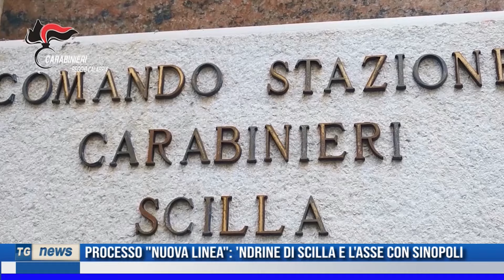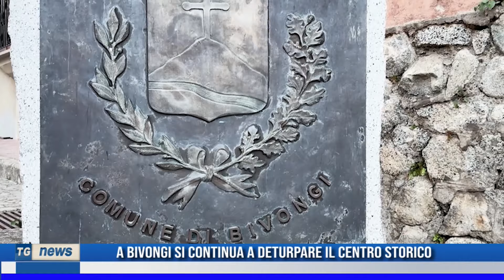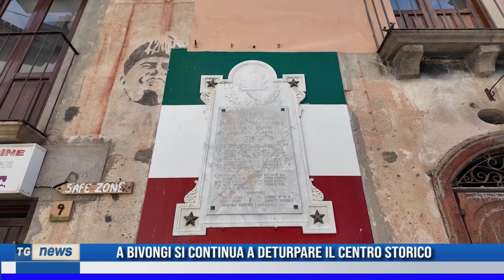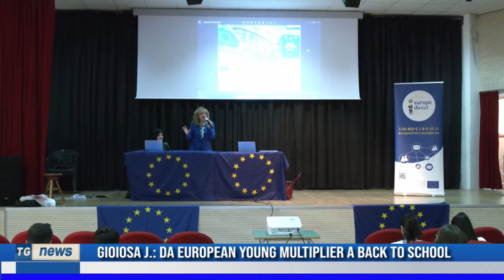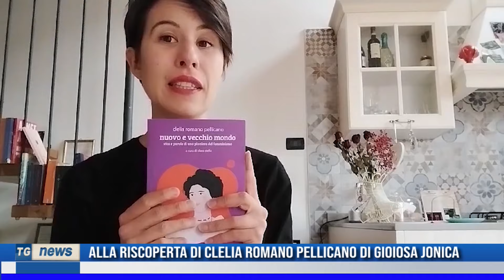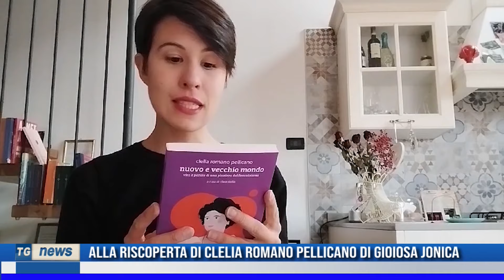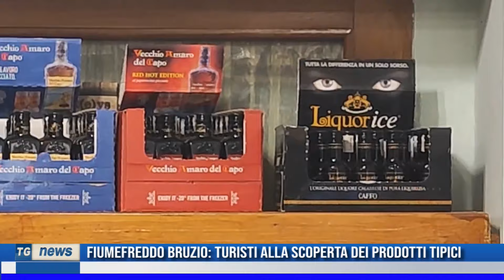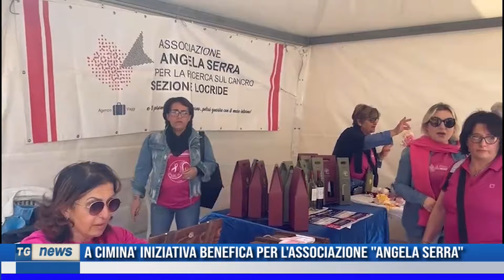TG NEWS DEL 01 MAGGIO 2024